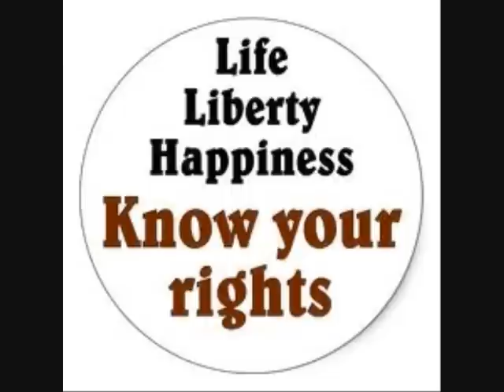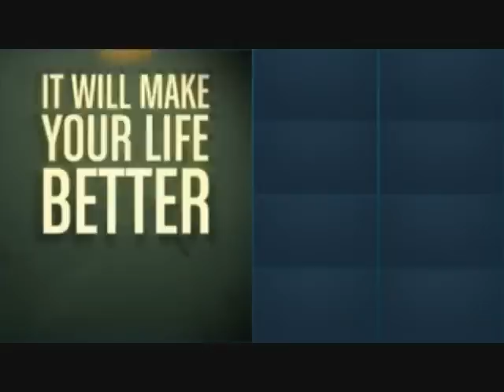PEACE OF MIND WITH MIGUEL LLOBERA OCT 8 FULL SHOW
Critical Mass Radio in association with We Are Change Manchester and Freedom NorthWest. Now it's our Turn.

The Peace of Mind Show presented by Miquel Llobera aka Fettle Feign. Prepare for lift off. You to can gain omnipresent  super intergalactic oneness.